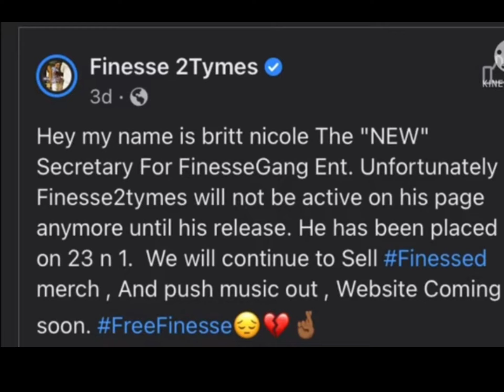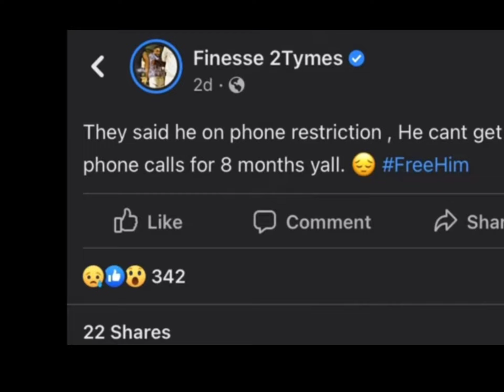Finesse2tymes On A 23 And 1 No Phone calls for The Next 8 Months After Getting In Trouble In Jail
Finesse2tymes On A 23 And 1 No Phone calls for The Next 8 Months After Getting In Trouble In Jail.Not sure what exactly Finesse2tymes got in Trouble for plus more.

Ask Me A Question With A Video Response $25